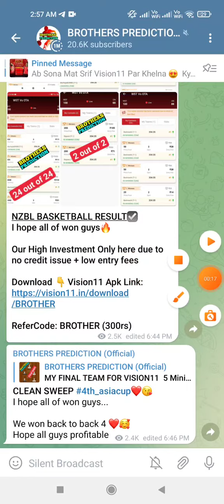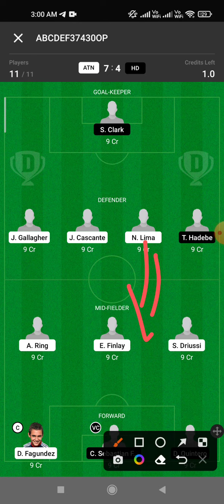ATN vs HD FOOTBALL DREAM11 TEAM PREDICTION TODAY MATCH | Major league Soccer Dream11 Team